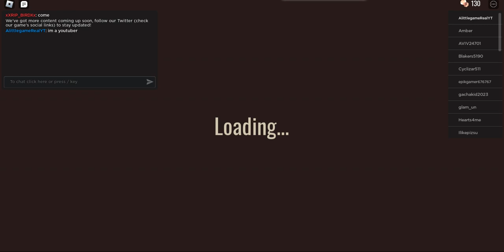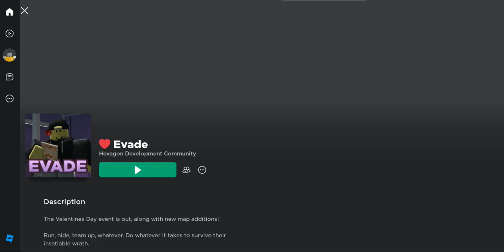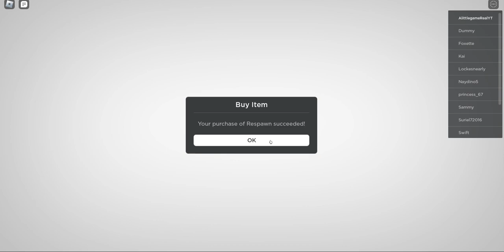Evade Wait 30 minutes for HEHEHE HA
This is aa long video of wait 30 mintuies until HEHEHEHA nextbox comes!